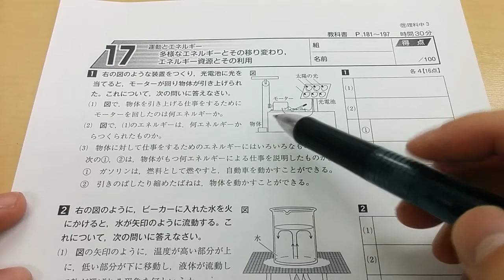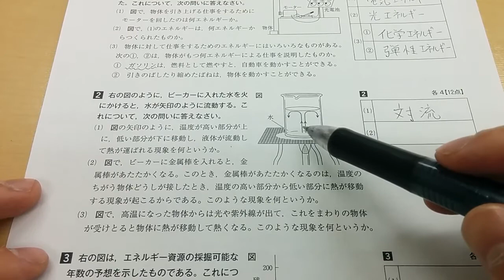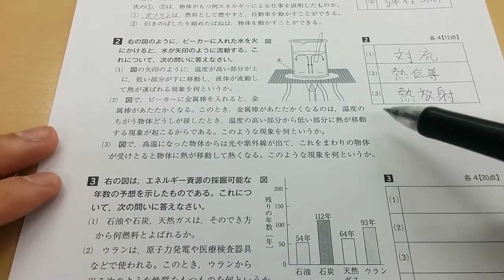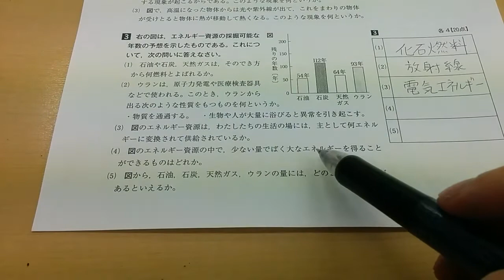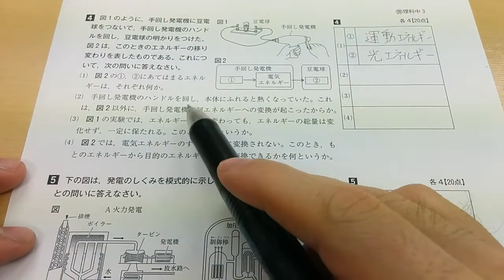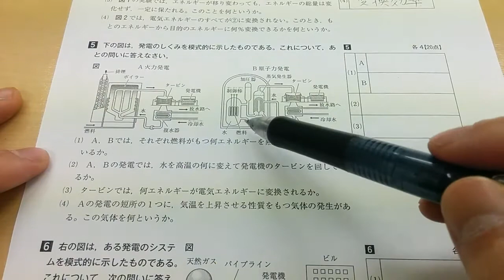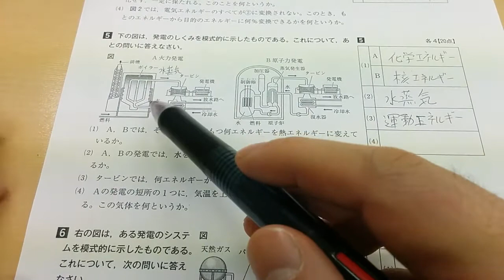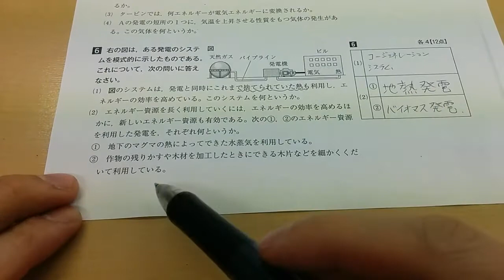多様なエネルギーとその移り変わり